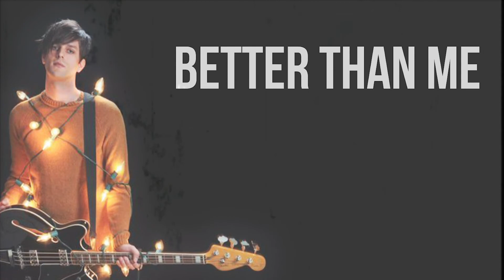The Brobecks - Better Than Me | Instrumental (karaoke)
The Brobecks - Better than me